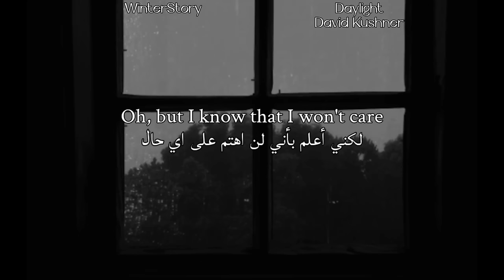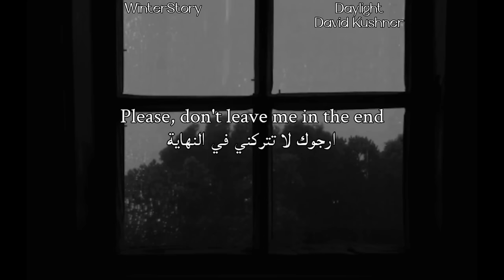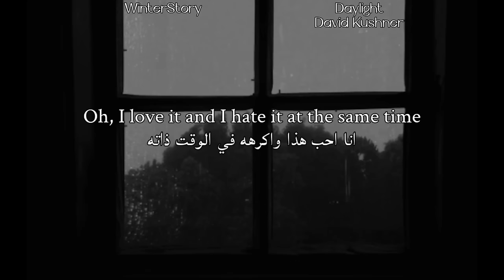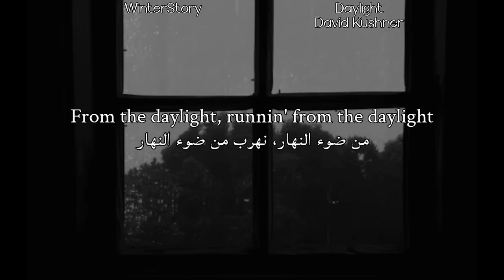David Kushner - Daylight مترجمة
قناتي غير ربحية للدعم المادي من خلال رابط الباتريون
‎لو عندك طلبات ترجمة اكتبها في خانة التعليقات.
This is not my song nor my picture, I just translated the song to Arabic.
I'm not perfect if you notice any flaws write it down below in the comments section.
You can request song translation in the comments section.